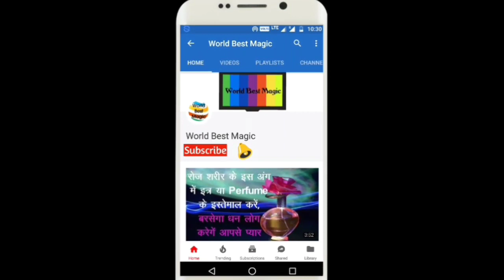5 July 2020 Chandra Grahan Timing in India | चंद्रग्रहण न करे ये काम | Lunar Eclipse 2020 Sutak Time